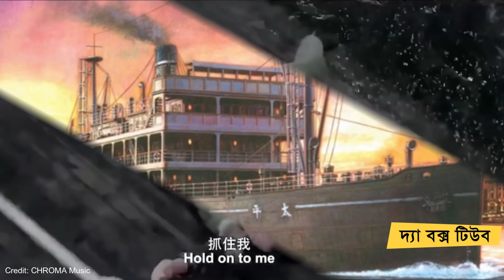টাইটানিককে হার মানিয়ে দেয়া ৫ জাহাজ ডুবি | 5 Sunken Ship Catastrophes | দ্যা বক্স টিউব Ep 311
THIS VIDEO IS MADE ONLY FOR Education.
Music is taken from youtube library.